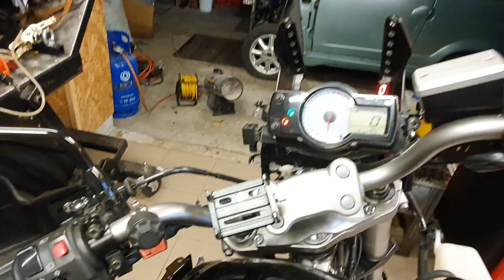Kawasaki Versys co tutaj się stało?